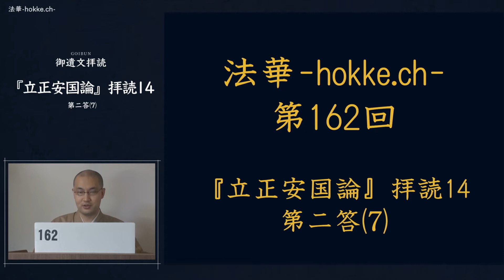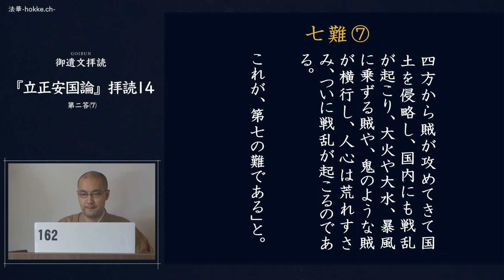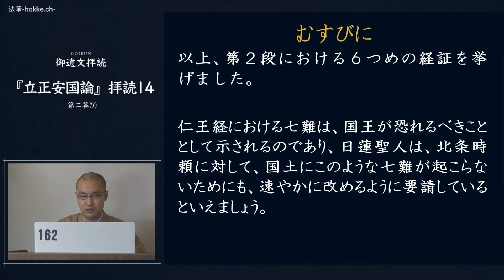162 『立正安国論』拝読14 第二答⑺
仁王経に云く「大王、吾が今化する所は、百億の須弥・百億の日月あり。一一の須弥に四天下有り。其の南閻浮提に、十六の大国・五百の中国・十千の小国有り。其の国土の中に、七の畏る可き難有り。一切の国王、是を難と為すが故に。云何なるをか難と為す。日月度を失い・時節返逆し・或いは赤日出で・黒日出で・二三四五の日出で・或いは日蝕して光無く・或いは日輪一重・二三四五重輪現ずるを一の難と為すなり。二十八宿度を失い、金星・彗星・輪星・鬼星・火星・水星・風星・刁星・南斗・北斗・五鎮の大星・一切の国主星・三公星・百官星・是の如き諸星、各各変現するを二の難と為すなり。大火国を焼き、万姓焼け尽き、或いは鬼火・竜火・天火・山神火・人火・樹木火・賊火あらん。是の如く変怪するを三の難と為すなり。大水百姓を漂没し、時節返逆して、冬雨ふり、夏雪ふり、冬の時に雷電霹礰し、六月に氷霜雹を雨らし、赤水・黒水・青水を雨らし、土山・石山を雨らし、沙・礫・石を雨らし、江河逆に流れ、山を浮かべ、石を流す。是の如く変ずる時を四の難と為すなり。大風万姓を吹き殺し、国土・山河・樹木、一時に滅没し、非時の大風・黒風・赤風・青風・天風・地風・火風・水風あらん。是の如く変ずるを五の難と為すなり。天地・国土、亢陽し、炎火、洞燃して、百草亢旱し・五穀登らず。土地赫燃して、万姓滅尽せん。是の如く変ずる時を六の難と為すなり。四方の賊来つて国を侵し、内外の賊起り、火賊・水賊・風賊・鬼賊ありて、百姓荒乱し、刀兵劫起らん。是の如く、怪する時を七の難と為すなり」
『昭和定本日蓮聖人遺文』２１１～２１２頁